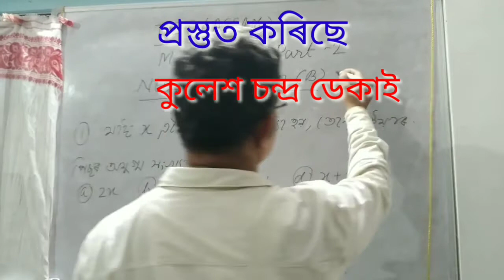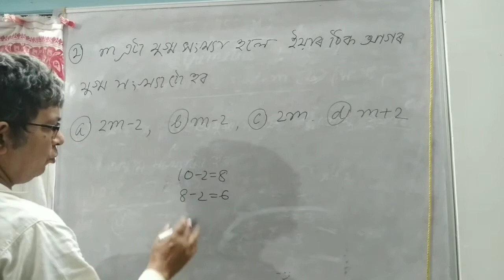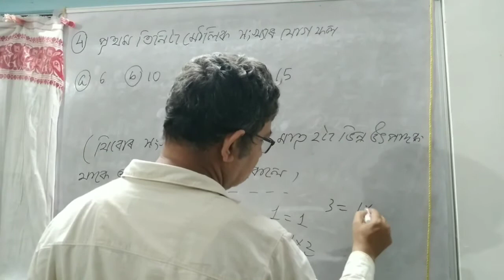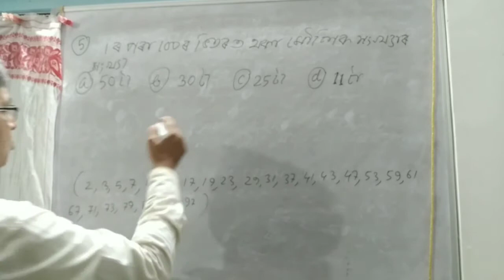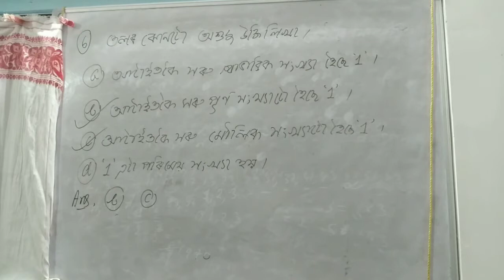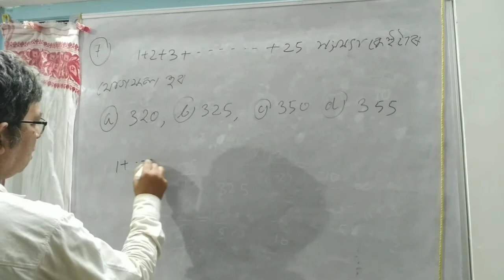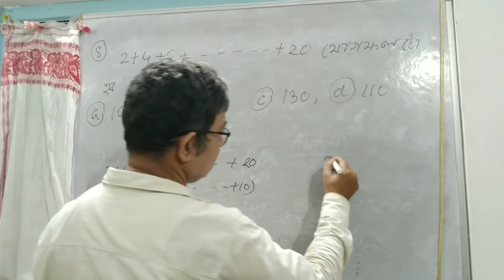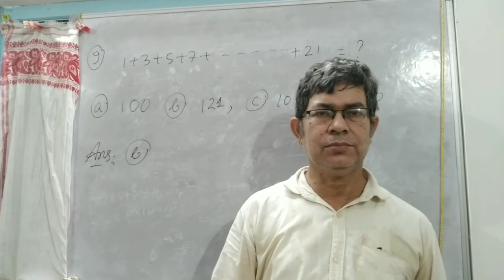742) TET(Assam)2021/Mathematics-2/ Number System(B)/ Assamese Medium